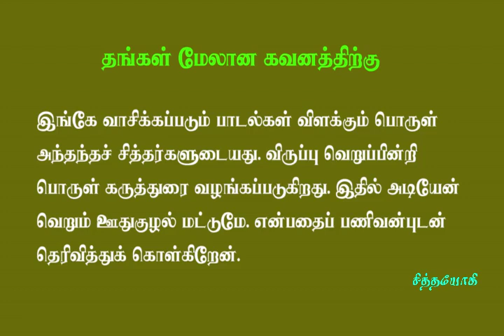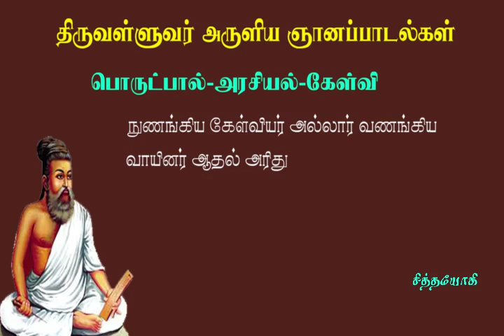திருக்குறள்.41- நல்லவற்றைக் கேட்பவர் ஞானமடைவார்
கேள்விஞானம் உயர் செல்வம்
உங்கள் கவனத்திற்கு